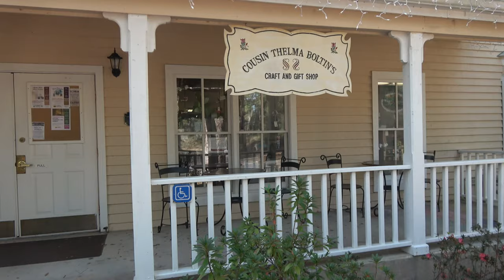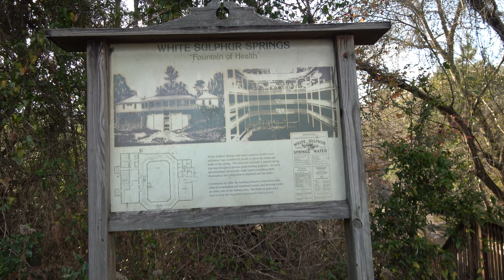Campground Review: Stephen Foster State Park Florida | ZEPHYR TRAVELS - RV Lifestyle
We are review Stephen Foster Folk Culture Center State Park in white Springs Florida.

We were very impressed with the park and it's cleanliness and would highly recommended you add it to your places of interest if you are in the northern Florida.

Stephen Foster State Park is about 70 miles west of Jacksonville on interstate 10 or 65 miles north of Gainesville on interstate 75.  The park hosts a number of folk music festivals and craft show during the summer.

From
Stephen Foster Folk Culture Center State Park is a Florida State Park located in White Springs off U.S. 41, along the Suwannee River in north Florida.

Stephen Foster is famous for having written the song "Old Folks At Home," also known as "Way Down Upon the Suwannee River." The song, referring nostalgically to "home far, far away," is Florida's state song.

t Stephen Foster Folk Culture Center State Park
11016 Lillian Sanders Dr

Music used in this video:
Over and Over, by Ron Gelinas

RV:  2017 Airstream 28 Flying Cloud
Truck:  2015 Ford F150 Platinum 3.5 Ecoboost
Bikes: Rad Power Bikes Rad Mini
Kayaks: Hobie Oasis 14'

CAMERA GEAR